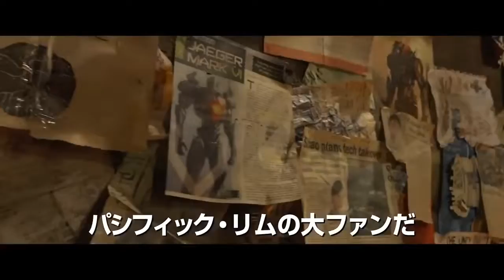PACIFIC RIM 2 Official International Trailer #1 (2018)